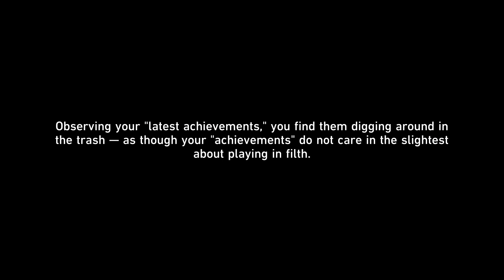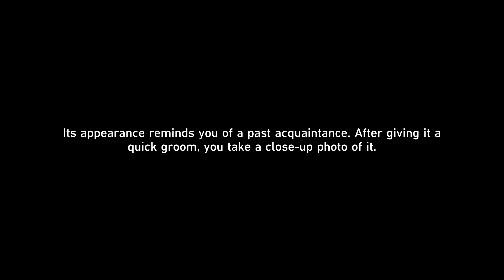Critter Pick: Care | Honkai Star Rail 1.6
Continuation of critter pick event

00:00 - Chat with Helper Robot
00:13 - Accommodate Creations in Kitty Cot
00:44 - Investigate the Noise
01:20 - Seek Advice from Helper Robot
02:37 - Find a Place for Rest Area
03:03 - Find a Place for Dining Area
03:37 - Report Back
04:16 - Rest Area
04:38 - Upgrade to Research Level 4
05:08 - Ruan Mei Critter
07:18 - Blade Critter
09:54 - Guinaifen Critter